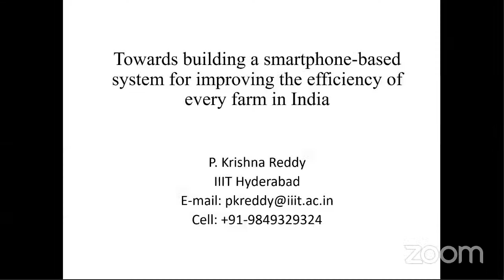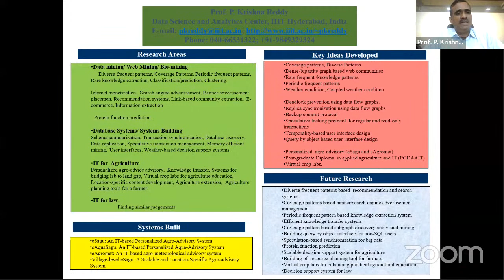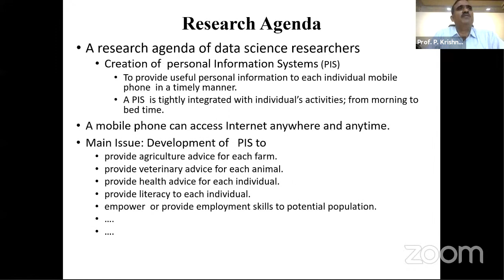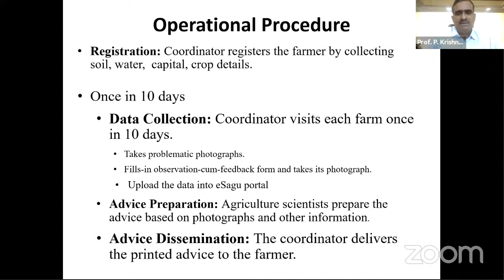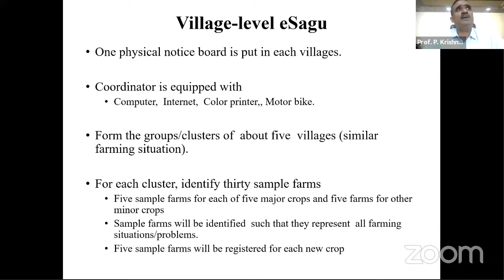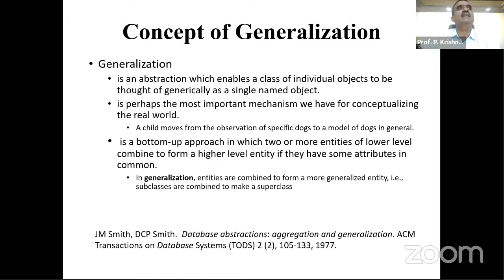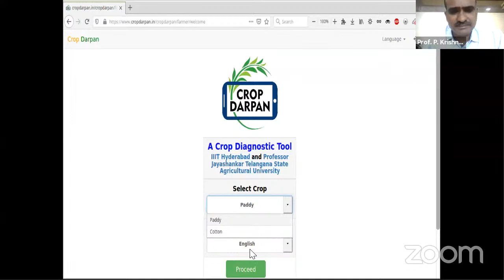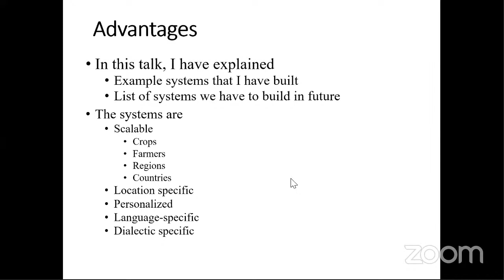Crop Darpan: Towards building a smart phone based system for improving the efficiency of every farm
Watch live!

An illuminating lecture on "Crop Darpan: Towards building a smart phone based system for improving the efficiency of every farm" as part of the computer lecture series.